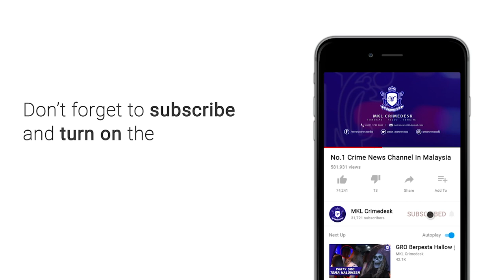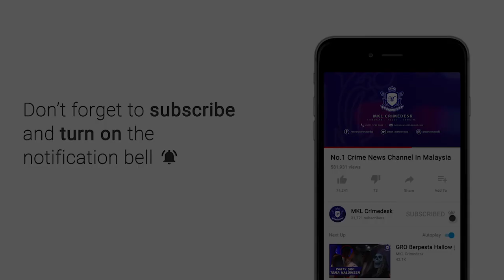Anak Main Basikal Lajak, Ibu Bapa Boleh Diambil TIndakan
Kementerian Pengangkutan (MOT) atau Jabatan Pengangkutan Jalan (JPJ) digesa mewujudkan undang-undang khas untuk mengekang aktiviti pengubahsuaian basikal lajak yang berleluasa dilakukan oleh pemilik kedai basikal pada masa ini.

Pengarah Jabatan Siasatan dan Penguatkuasaan Trafik (JSPT) Bukit Aman, Deputi Komisioner Polis (DCP) Datuk Azisman Alias berkata, premis terbabit sepatutnya dikenakan tindakan tegas kerana mereka antara pihak yang menyumbang kepada aktiviti basikal lajak.

Beliau berkata demikian pada sidang media harian di Bukit Aman hari ini.

Pada masa ini, hanya ibu bapa atau penjaga sahaja boleh dikenakan tindakan undang-undang sekiranya wujud pengabaian terhadap keselamatan kanak-kanak di bawah umur.

Ibu bapa atau penjaga terbabit boleh dikenakan hukuman denda tidak lebih RM2,000 dan penjara 5 tahun di bawah Seksyen 33, Akta Kanak-kanak.

Azisman juga berkata, ibu bapa atau penjaga kanak-kanak yang terlibat dengan aktiviti basikal lajak boleh diambil tindakan sekiranya mempunyai bukti atau keterangan kukuh berlaku pengabaian tersebut.

Pada 28 Oktober lalu, Mahkamah Majistret Johor Bharu melepas dan membebaskan seorang jurujual wanita daripada tuduhan memandu secara melulu sehingga menyebabkan kematian lapan remaja berbasikal dua tahun lalu.

Majistret Siti Hajar Ali, membebaskan Sam Ke Ting, 24, tanpa memanggilnya membela diri terhadap pertuduhan itu selepas pihak pendakwaan gagal membuktikan kes prima facie terhadap tertuduh di akhir kes pendakwaan.

Mengikut pertuduhan, Ke Ting didakwa memandu kereta bernombor pendaftaran JQB 9984 di Jalan Lingkaran Dalam, Johor Bharu secara melulu atau dengan berbahaya hingga menyebabkan kematian lapan penunggang basikal pada jam 3.20 pagi, 18 Februari 2017.

Dia didakwa menyebabkan kematian Mohamad Azrie Danish Zulkefli, 14; Muhamad Shahrul Izzwan Azzuraimie, 14; Muhammad Firdauz Danish Mohd Azhar, 16; Fauzan Halmijan, 13; Mohamad Azhar Amir, 16; Muhammad Harith Iskandar Abdullah, 14; Muhammad Shahrul Nizam Marudin, 14 dan Haizad Kasrin, 16.